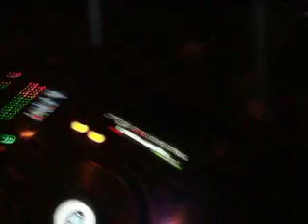DJ DANIEL NAZZAL G CLUB 2010.avi